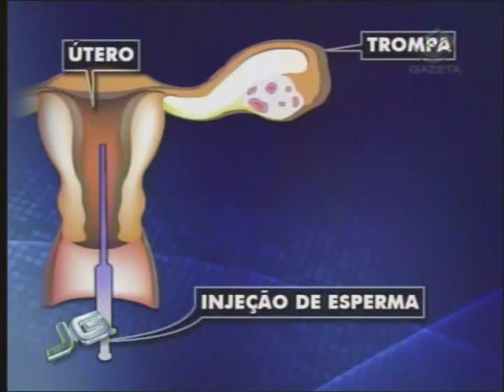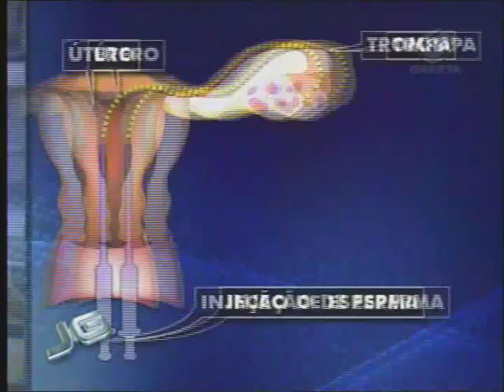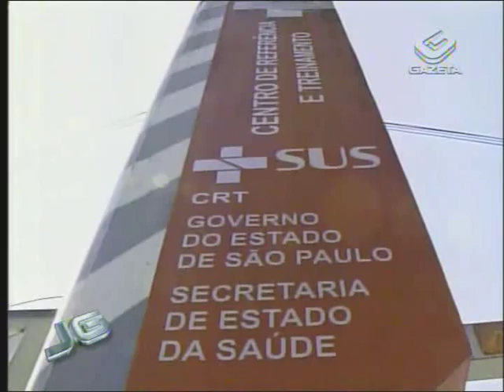Gravidez de soropositivos - 07/05/2010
Um serviço pioneiro na rede pública está ajudando portadores do vírus HIV a terem filhos. A técnica pode ser aplicada tanto em casais em que os dois são portadores, como naqueles em que só um tem o vírus. As chances da criança nascer saudável são enormes.